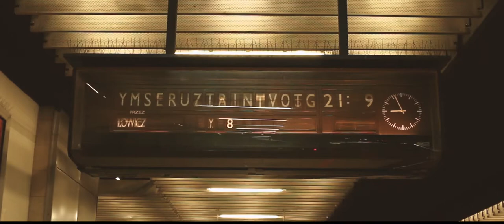CoMUN - Welcome delegates!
Only 6 days left, fellow delegates!
The greatest conference in MUN history is coming, thus we cannot wait any longer to see you. Take a small break from writing your position papers and watch this short clip about our upcoming event.

Enjoy and remember to do your best!